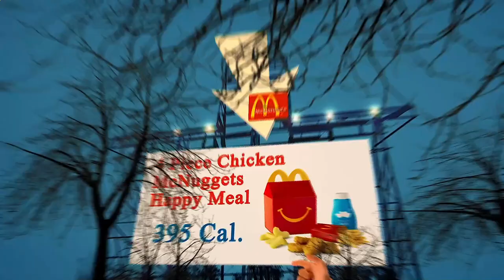Nearby Restaurants Me New York, NY 10029, New York State, United States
Australia 31.3
United Arab Emirates 31.7
Canada 29.4
United Kingdom 27,8
Spain  23.8
Germany 22,3
France             21,6